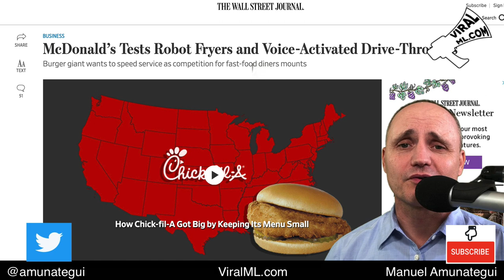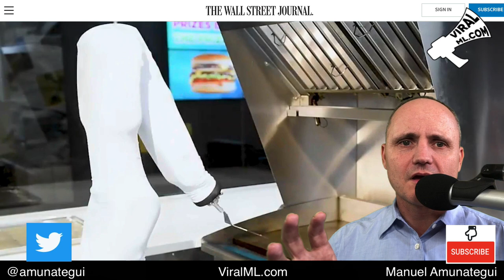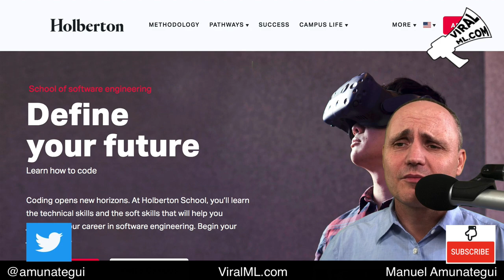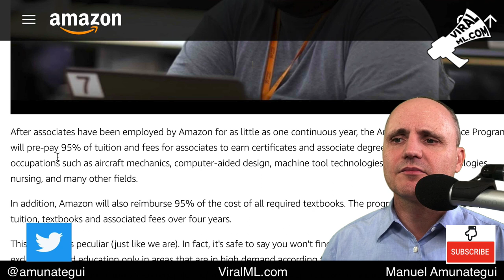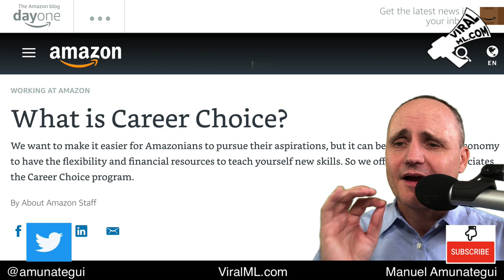How Does a Fully Automated McDonald's Make You Feel?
It's coming people, soon it will be nothing more than a deep frying vending machine. The idea of McDonald's run only by robots conjures up many emotions; probably more emotional than the potential damage from automated driving. Let's dig into the good and bad around this topic.

The Little Book of Fundamental Indicators: Hands-On Market Analysis with Python: Find Your Market Bearings with Python, Jupyter Notebooks, and Freely Available Data:

Monetizing Machine Learning: Quickly Turn Python ML Ideas into Web Applications on the Serverless Cloud:

Grow Your Web Brand, Visibility & Traffic Organically: 5 Years of amunategui.github.Io and the Lessons I Learned from Growing My Online Community from the Ground Up:

Fringe Tactics - Finding Motivation in Unusual Places: Alternative Ways of Coaxing Motivation Using Raw Inspiration, Fear, and In-Your-Face Logic

Create Income Streams with Online Classes: Design Classes That Generate Long-Term Revenue:

Defense Against The Dark Digital Attacks: How to Protect Your Identity and Workflow in 2019:

Transcript
I'm certain franchise owners are delighted by that idea. I talked with on subway owner, a sandwich fast food in the US, and they said the toughest part of the job is hiring and training quickly enough. I'm sure after so many fryer burns, they're like heck with this! Especially in this economy.

But a lot of us, seeing this cultural institution disappearing is sad. Sure, it will be still here but its just a shell of what it was.

Its where a lot of US teenagers find their first job, and it's also the employer of last resort

when you're down on your luck you know you can always find work there... well not anymore.

This piece of American history - invented in the '40s and a great movie -THE FOUNDER ... which shows how efficiently the choreographed humans and machinery to create the   "Speedee Service System, aka the fast food experience

its ironic, this step is just one more notch towards ultra-fast and efficient service and consists of getting ride of the human!

We know it’s coming. It’s right around the corner. If you don't, think about 30 years ago and the idea of independent pharmacies, mom-and-pop bodegas or bookstores... yep most in the US are gone!

One commenter stated that they are going to destroy their main customer base if they automate fully this industry - basically, teens and low income are those that eat there and also work there. where are they gonna find the money for burgers and fries??

But its not a low-income venue everywhere, in Europe, for example, it is a curiosity, a slice of Americana, a novelty and it isn't cheap, a matter of fact you'll find plenty of other places much cheaper.

On the topic of novelties, a lot of people will flock to see a robotic arm flip burgers or the robotic barista - its entertaining, its futuristic, its about human ingenuity...

I am all for eliminating mindless labor, we've all done it as soon point in our lives, it tires us and stops us all from reaching our potential, our creative and intellectual peaks.

But how will we get there in the future when most income-generating systems, basically the entire middle class is shaken? UBI and reduced to a wally-like people? just lounging and eating spending time with free entertainment?

We are at the precipice of the end of repetitive manual labor of all types - white or blue-collar. They are going to disappear...

So here are a few action items...

We need to talk about it - just like I am making a video on the image of a large change of a cultural institution

So, education needs to be changed! Lambda School, Holberton school that will wave tuition while you learn!

Scale education to be good, free or very cheap, and respect by hiring entities! Coursera or Udacity - Sebastien Thurn..

Make it a critical responsibility for large corporations that have benefited from laborers to have to retrain them - heck, you buy one robot, re-train two workers!

Mindsets...

Think about the barista or the chef, few want to hang out at a coffee shop full of robots, we want people and create baristas, same goes for good restaurants, theaters, etc. we will have to all retrain ourselves and maximize the use of our time when we reach that point where no repetitive labor exists anymore!

Also, start thinking about how you can work successfully alongside AI, the synergy, now that is one huge step ahead of most!

CATEGORY:StateOfIndustry